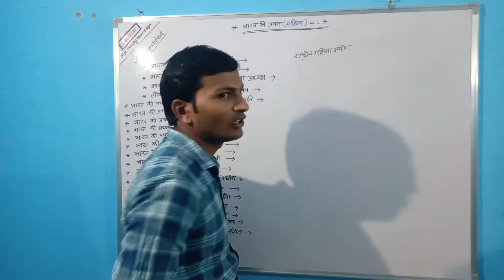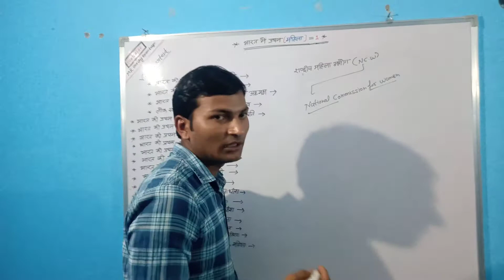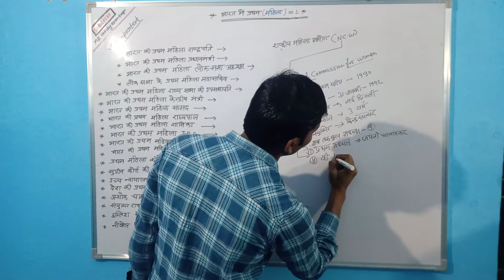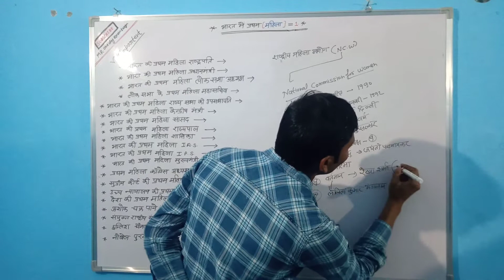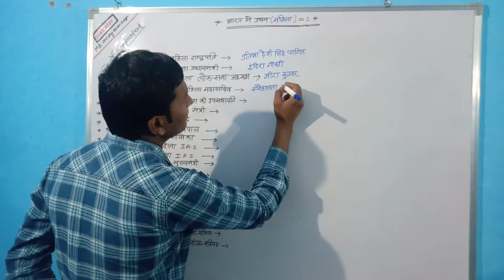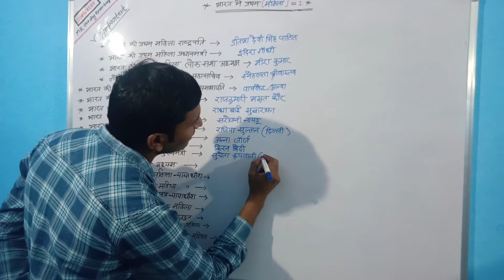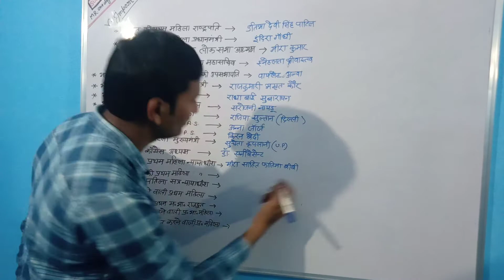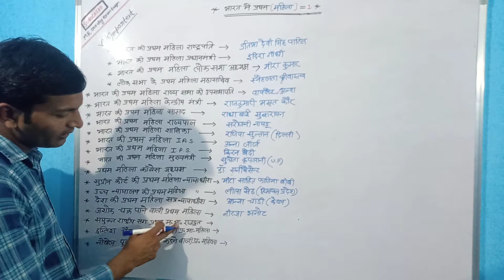#भारत में प्रथम महिला#importent for all competitive exams